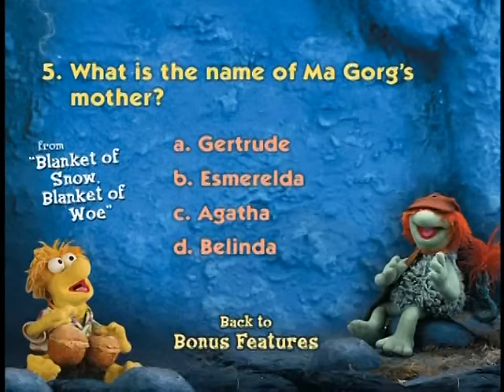2005 Jim Henson's Fraggle Rock Promo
Promo for Fraggle Rock from the 2005 DVD release of Emmet Otter's Jug-Band Christmas.